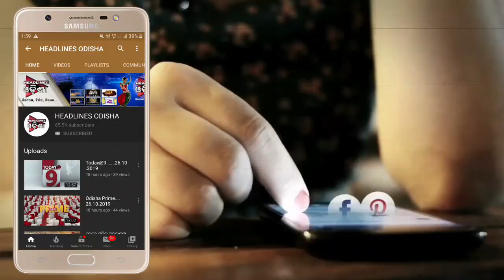ଓଲଟିଗଲା ତେଲ ବୋଝେଇ ଟ୍ରକ ...